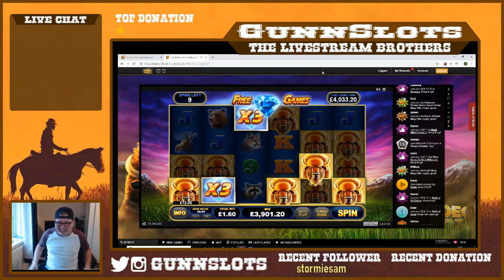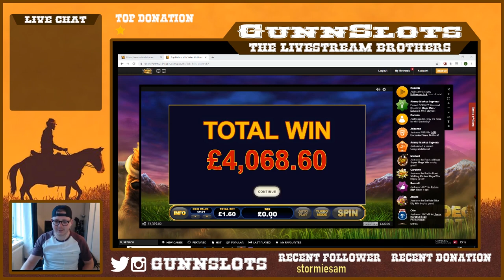Huge Win on BUFFALO BLITZ (Over 2000x!!!!!)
Huge win on Buffalo Blitz on £1.60 stake. Over 2000x